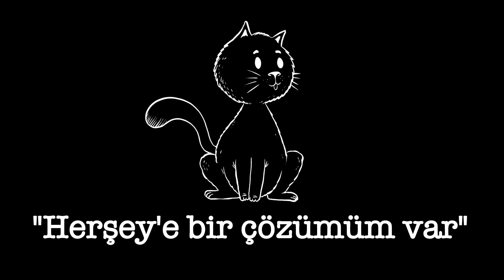IFBB PRO Öykü Başar Belgesel’i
Türkiye 'deki sayılı IFBB PRO 'dan biri olan Öykü Başar 'ın belgesel'i .